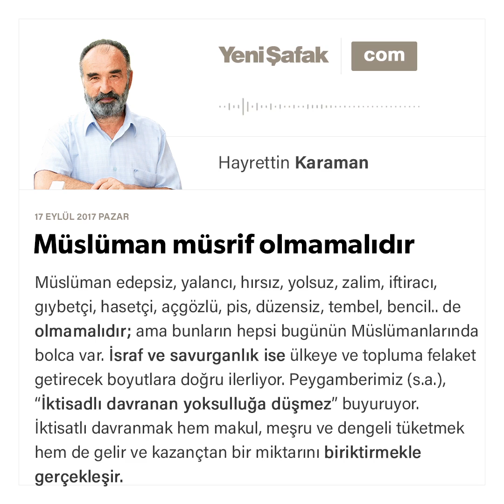Müslüman müsrif olmamalıdır-Hayrettin Karaman-17.09.2017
Müslüman edepsiz, yalancı, hırsız, yolsuz, zalim, iftiracı, gıybetçi, hasetçi, açgözlü, pis, düzensiz, tembel, bencil.. de olmamalıdır; ama bunların hepsi bugünün Müslümanlarında bolca var. İsraf ve savurganlık ise ülkeye ve topluma felaket getirecek boyutlara doğru ilerliyor.